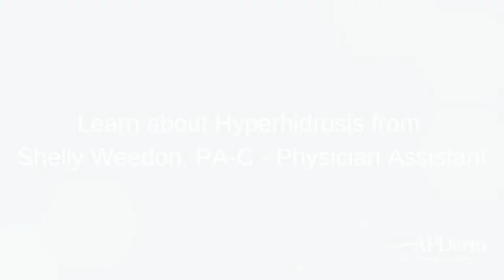Treating Hyperhidrosis - Condition of Excessive Sweating - with APDerm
Hyperhidrosis can cause physical and psychological issues. Hyperhidrosis is when the body has excessive sweating, most commonly on the head, under armpits, on soles of feet and hands. Learn more about what hyperhidrosis is and how we treat it in this video from APDerm.

Hyperhidrosis treatments include topical treatments, oral medications, Botox injections (which can be life changing!)

Learn more about Hyperhidrosis and the effective treatments we offer at APDerm.